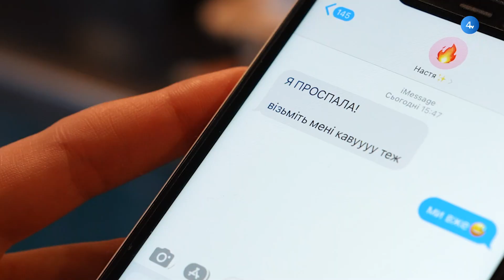Без світла, газу та води: блекаут 2023-2024 | ГОВОРИЛИ-БАЛАКАЛИ | Юлія Зубова + Ромко Задорожний| #1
Наші три подружки-телеведучі Христя Черешнюк, Настя Солтисяк, Таня Скиба поговорять на найактуальніші теми. Поділяться власним досвідом та дадуть корисні поради. Перший випуск про блекаут-2023 😉 Запрошені гості Юлія Зубова та Ромко Задорожний розкажуть власні історії і лайфгаки.

00:00:00 - Тизер
00:00:40 - Початок
00:06:42 - Опитування Назара Голуба. Як мешканці Тернополя виживали під час тривалого вимкнення світла у 2022 році?
00:09:32 - Юлія Зубова - власниця кав'ярні Barbarista у Тернополі про виклики під час вимкнення світла.
00:21:45 - Христя Черешнюк, Настя Солтисяк, Таня Скиба про те, як вони та місто готуються до ймовірного блекауту у 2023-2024 роках.
00:26:59 - Досвідчений турист Ромко Задорожний про рекомендації/лайфгаки під час тривалого вимкнення світла.
00:37:29 - Дякуємо за перегляд і лайк ♥

💁🏻‍♀️ Образ ведучих: шоурум "№13" (вул.: Софії Стадникової, 2, Тернопіль).

00:37:55 - Подякуємо нашим захисникам та захисницям.